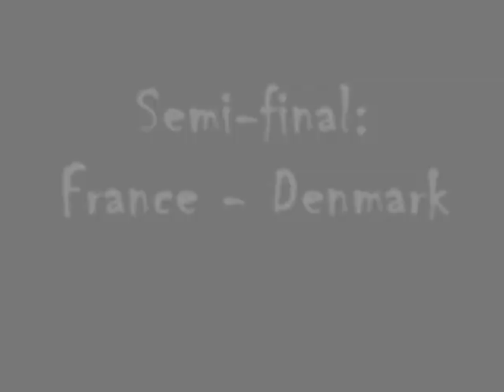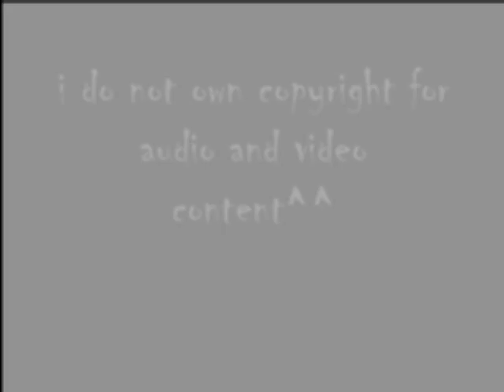The Mighty French - World Handball Champions 2009 ^^ (2)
-First of,PLEASE WATCH IN HIGH QUALITY,IT'S WAY BETTER THEN NORMAL,TNX
-Video that contains all the games that France played in this World Cup
-All videos downloaded from handballworldcup.tv channel
-Songs are remixes of: - Let's Get Ready To Rumble; - Everybody Dance Now; - I'm Blue; -France National Anthem-I DO NOT OWN THE COPYRIGHT FOR THE SONGS OR FOR THE VIDEOS(YOU CAN SEE THAT I WROTE IT AT THE END OF MY VIDEO,HALLOOOO!!!,omg)
-I hope u'll like the vid.
-It took me a while to make it and now it's here^^
-P.S. It has a bit funny music xD

germany deutschland wm weltmeister champions we are the wenn nicht jetzt wann dann roggisch oliver florian kehrmann mimi michael kraus baur klimovetz schwarzer christian handball andebol select adidas kempa shoes rehband nikola karabatic france poland polen poljska 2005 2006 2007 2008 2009 league gold projekt silver zeitz dominik klein johannes bitter fritz coach bench ball play sports song music pascal hens toto jansen torsten stefan schroder hbl tv sportdigitaltv the exies my godess copyright handball bundesliga channel HSVHamburgHandball14 gille bertrand christian schwarzer lars christiansen florian kehrmann johannes bitter niko nikola karabatic 22 nk22 germany deutsch thw kiel lemgo fh flensburg hsv championsleague ehfcl 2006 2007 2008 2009 sports song music gummersbach nikola karabatic nk22 nk 22 germany france deutschland handball team hardwork sport sports 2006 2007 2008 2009 adidas techfit national player strong HSVHamburgHandball14 thw kiel handball team germany lostprophets wake up make move hbl tv bundes liga 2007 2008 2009 niko nikola karabatic 22 markus ahlm 13 christian zeitz kim anderson dominik klein domi music sports HSVHamburgHandball14 croatia 2009 whc world handball championship goals matrix pascal hens nikola karabatic bertrand gille toto torsten jansen 15 14 hsv hamburg kiel select lackovic balic vori judges goal ball luc abalo gigou fernandes mimi kraus michael mini klein dominik glandorf preiss schwarzer oli oliver roggisch projekt gold sport sports lino cervar national French France Handball handballworldcup.tv sportdigitaltv tv de deutschland luc abalo thiery omeyer nikola karabatic fernandez fernandes gigou bertrand gille guillaume handball adidas thw kiel hsvhamburghandball14 hsv hamburg croatia 2009 final semi 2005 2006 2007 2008 select morska vila france team national anthem sports World Handball Championship handball team sport indoor shoes select croatia 2009 hsv hamburg hsvhamburghandball14 nikola karabatic gille abalo france hrvatska pakleni zagreb spaladijum arena brandt pascal hens toto torsten jansen mimi kraus michael mini klein dominik schwarzer my adidas blitz cc7 handball shoes patike rukomet cc5 cc3 crossover shuhe handballshuhe team benny benassi copyright player sport sports practice indoor adiprene performance sponsor croatia france sweden germany trimona handballwax glue green computer music select hsv hamburg thw kiel flensburg mimi michael craus toto jansen bertrand gille nikola karabatic 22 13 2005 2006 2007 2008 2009 portland san antonio ciudad real hsvhamburghandball14 channel profile